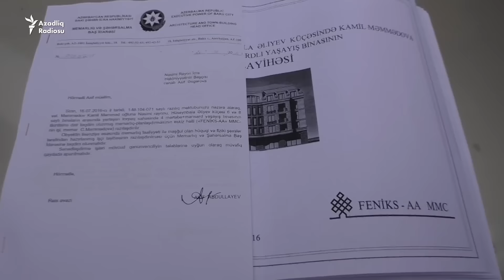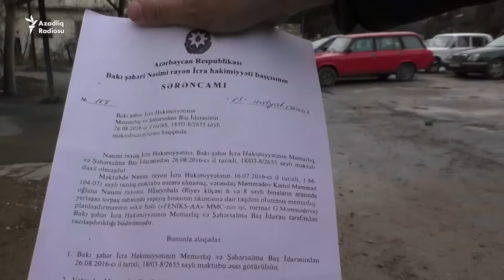Bakı sakinləri etiraz edir - Ağacları kəsib, tikinti aparırlar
Tikinti şirkəti Nəsimi rayonunda düz iki binanın arasında üçüncü bir bina tikir, həm də ətrafda yaşayanların etirazına məhəl qoymadan. Ərazidəki ağaclar da sakinlərin dediyinə görə, gecəikən kəsilir, üstü torpaqla örtülür.